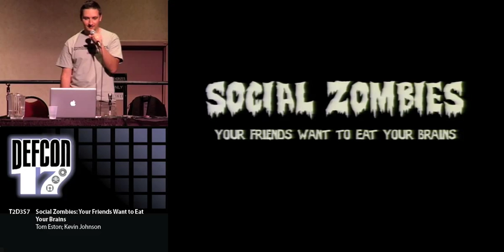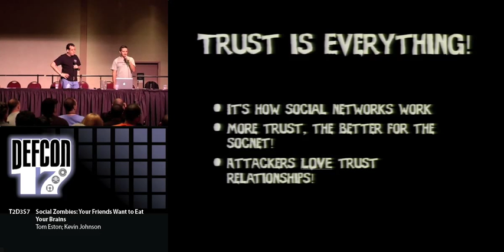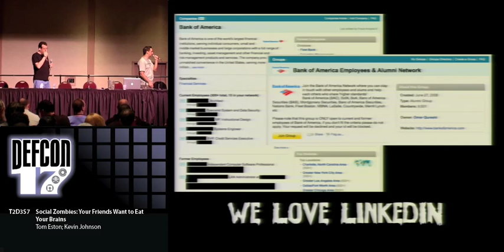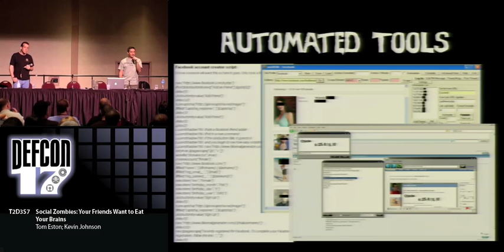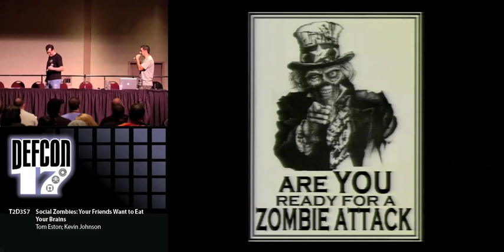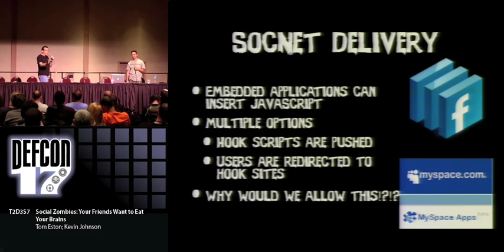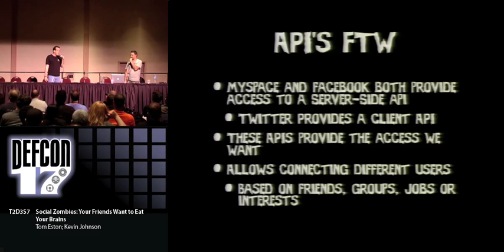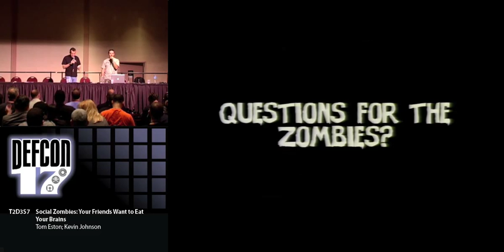DEF CON 17 - Tom Eston and Kevin Johnson - Social Zombies Your Friends want to Eat Your Brains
Social Zombies: Your Friends Want to Eat Your Brains
Tom Eston Social Media Security Researcher
Kevin Johnson Senior Security Analyst, InGuardians

In Social Zombies: Your Friends want to eat Your Brains, Tom Eston and Kevin Johnson explore the various concerns related to malware delivery through social network sites. Ignoring the FUD and confusion being sowed today, this presentation will examine the risks and then present tools that can be used to exploit these issues.

This presentation begins by discussing how social networks work and the various privacy and security concerns that are caused by the trust mass that is social networks. We use this privacy confusion to exploit members and their companies during our penetration tests.

The presentation then discusses typical botnets and bot programs. Both the delivery of this malware through social networks and the use of these social networks as command and control channels will be examined.

Tom and Kevin next explore the use of browser-based bots and their delivery through custom social network applications and content. This research expands upon previous work by researchers such as Wade Alcorn and GNUCitizen and takes it into new C&C directions.

Finally, the information available through the social network APIs is explored using the bot delivery applications. This allows for complete coverage of the targets and their information.

Tom Eston is a penetration tester for a Fortune 500 financial services organization. Tom currently serves as the security assessment team lead. Tom began his career over twelve years ago as a systems and network administrator for several large and medium size businesses. He began his career in security by helping form an information security department for a real estate development company.

Tom is actively involved in the security community and focuses his research on the security of social media. He is a contributing author to a social media eBook and has written a Facebook Privacy&Security Guide which is used in several major universities as part of student security awareness programs. Tom is also a security blogger, co-host of the Security Justice podcast and is a frequent speaker at security user groups and conferences. Tom recently gave a talk at Notacon 6 titled "The Rise of the Autobots: Into the Underground of Social Network Bots".

Kevin Johnson is a Senior Security Analyst with InGuardians. Kevin came to security from a development and system administration background. He has many years of experience performing security services for fortune 100 companies, and in his spare time contributes to a large number of open source security projects.

Kevin founded and leads the development on B.A.S.E. (the Basic Analysis and Security Engine) project. The BASE project is the most popular web interface for the Snort intrusion detection system.

Kevin is an instructor for SANS, teaching both the Incident Handling and Hacker Techniques class and the Web Application Penetration Testing and Ethical Hacking class, which he is the author. He has presented to many organizations, including Infragard, ISACA, ISSA, RSA and the University of Florida.